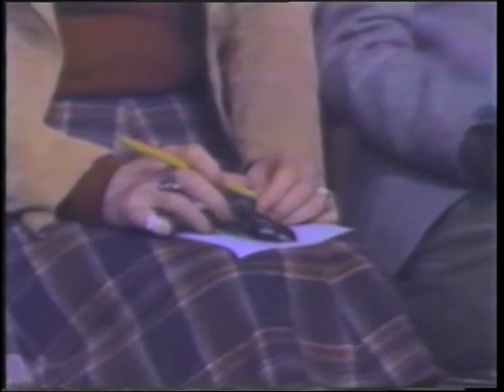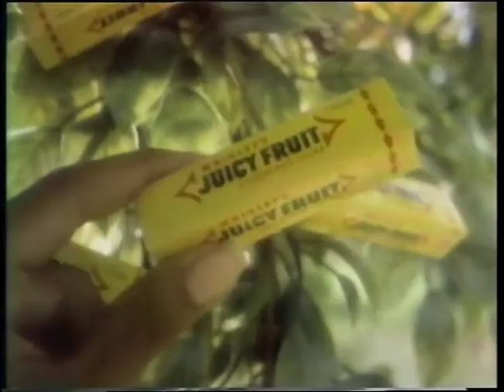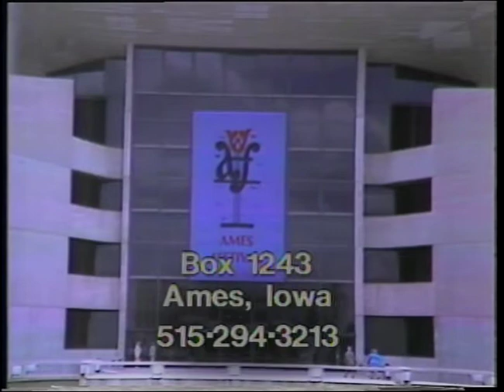5 Country Close up January 8, 1980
What are the caucuses?